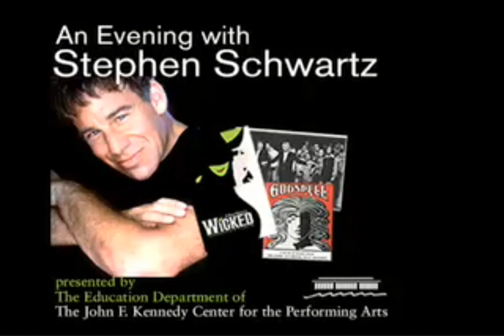2 de janeiro de 2023